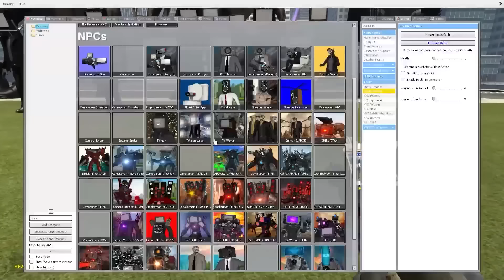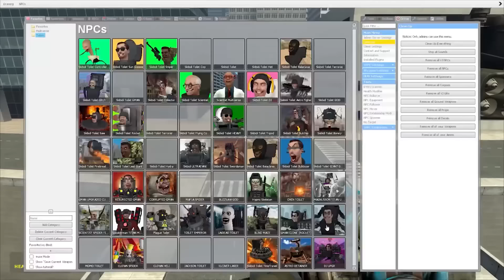최종 업그레이드 타이탄 삼총사 총출동 배틀!! 뉴 아스트로 토일렛과 토일렛 엠퍼러까지 과연 1인자는 누구? 애니메이션 상황극 [꿈토이 꿀잼 리액션]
2 재밌는 댓글을 달아봐
3 재밌는 일들이 생길거야~!!
앙 ~ 꿈토 띠~!!